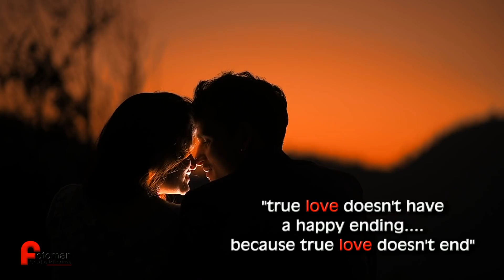Chanda & Mayank prewedding, Fotoman Studio, Khatima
Photoman Khatima - Pre Wedding Song